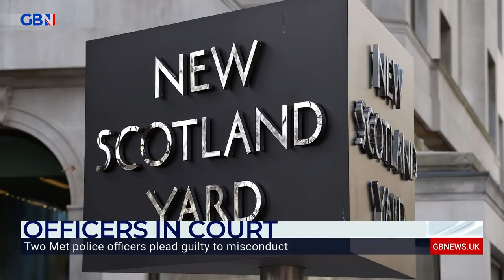Two Metropolitan Police officers plead guilty after sharing photos of murdered sisters on WhatsApp